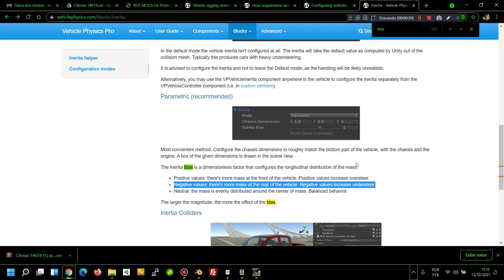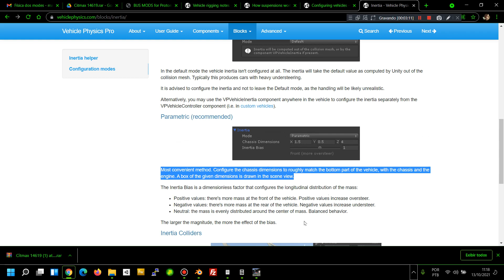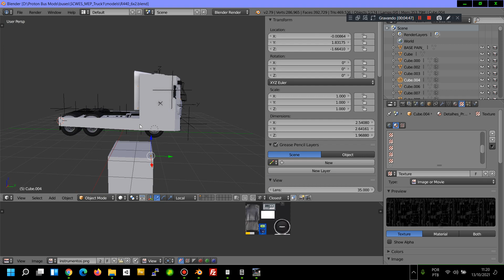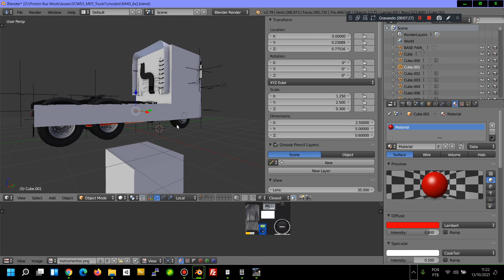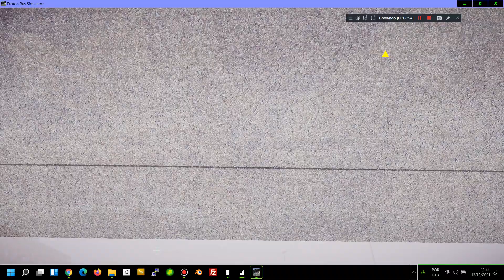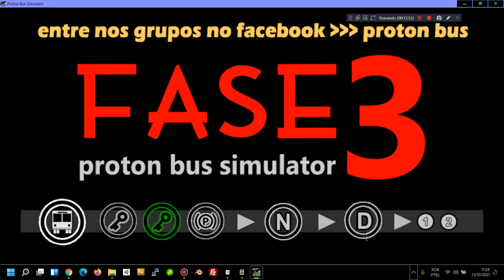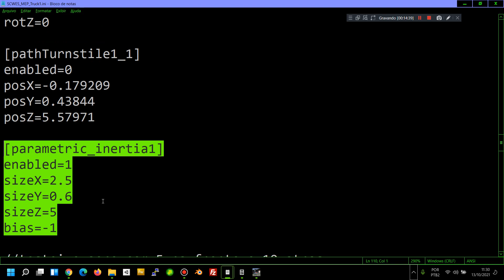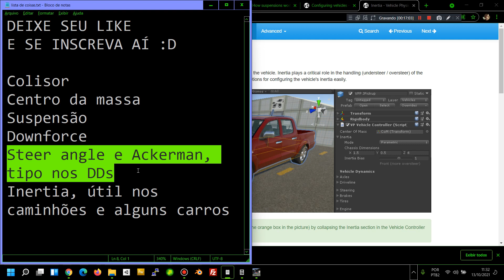6 Inertia para caminhões - Estabilidade no Proton Bus/Truck Simulator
LEIA A DESCRIÇÃO, TEM TODOS OS LINKS RELACIONADOS AQUI!

Entre nos grupos do jogo para baixar mods GRÁTIS e trocar ideia com outros jogadores:

Todos os vídeos desta série de tutorial de física/estabilidade dos veículos no Proton Bus/Truck:

Resumindo:
Spring Rate = massa do veículo / quantidade de rodas * 2 * 9.81 / suspension distance

Damper Rate = o resultado do spring rate obtido anteriormente dividido por 20 (ou 10, ou 30, experimente)

O novo componente inertia, útil para caminhões (não está na fase 2, vai vir nas próximas versões, está no teste da fase 3 dos mapas):

O básico da conversão de veículos pro Proton Bus/Truck/Car (rsrs) simulator:
Tem mais tutoriais das outras coisas na pasta ajuda - help da versão PC. Não está completo ainda, um dia chega lá!

Mods de exemplo com blend liberado para estudarem como fazer os mods de vocês: